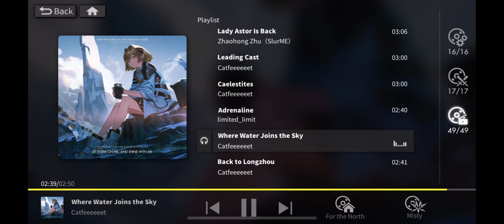[Alchemy Stars] Etched Upon The Ocean ( Where Water Joins The Sky OST) Ost